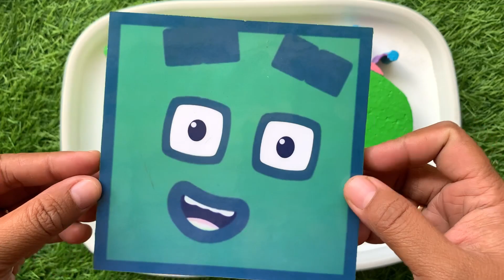Looking for Numberblocks NEW 1408 Puzzle Tetris Shape ASMR | Numberblocks Satisfying Video